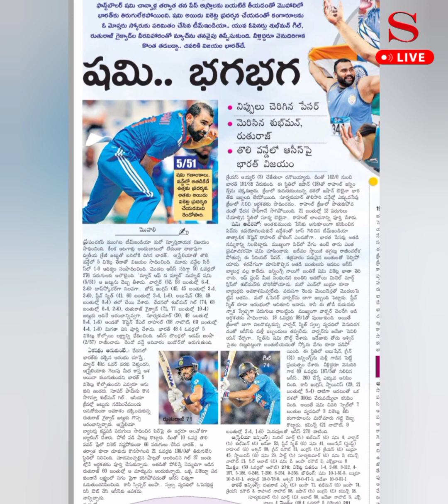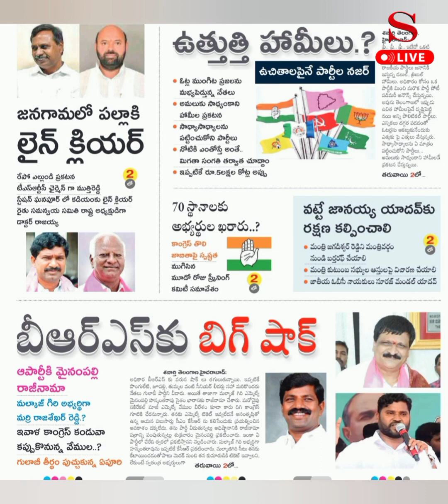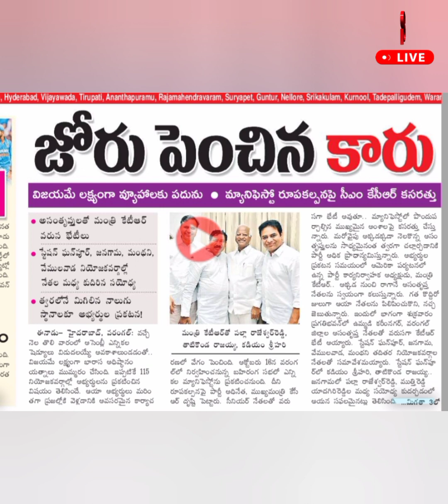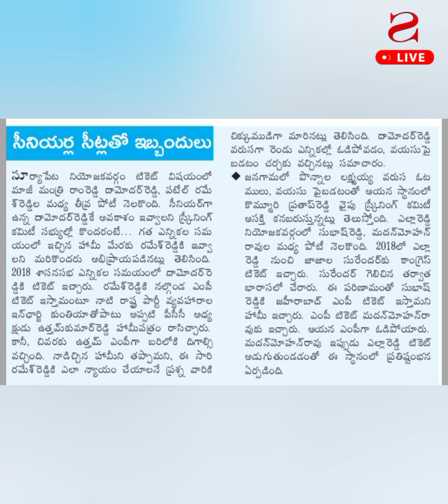Today news # //news headlines